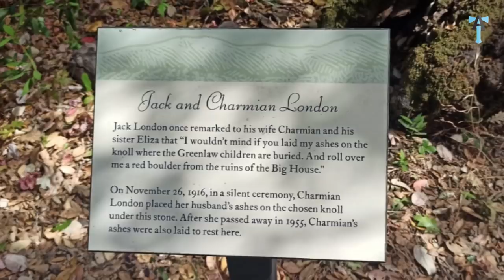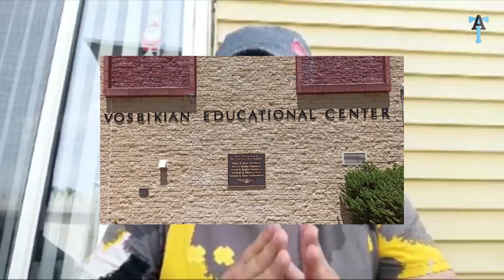Привет из Армении!